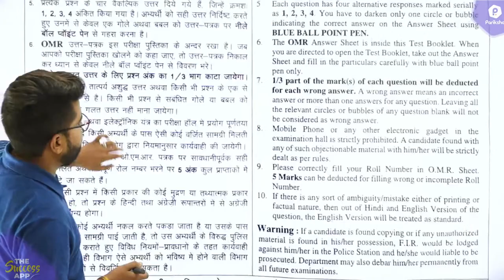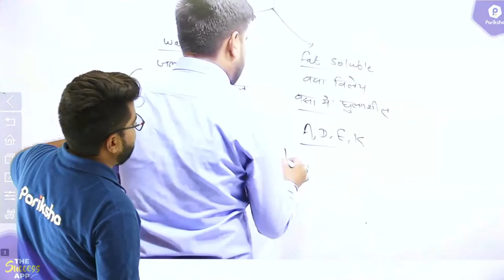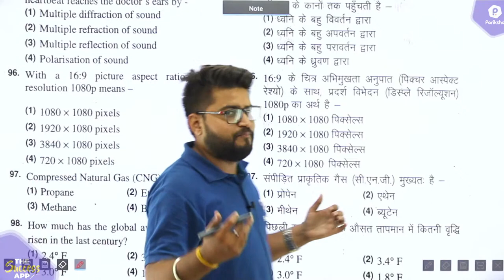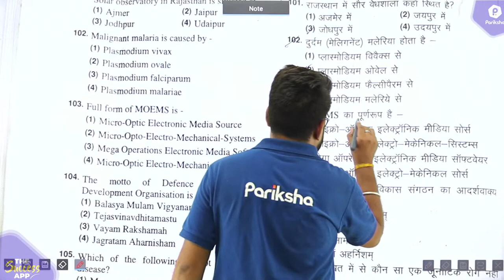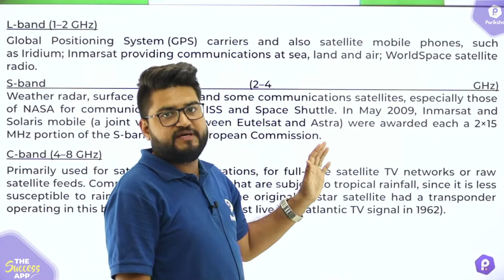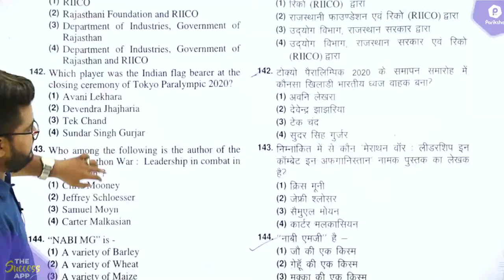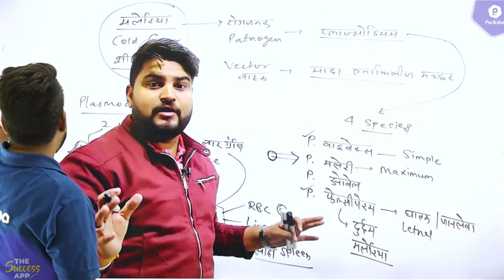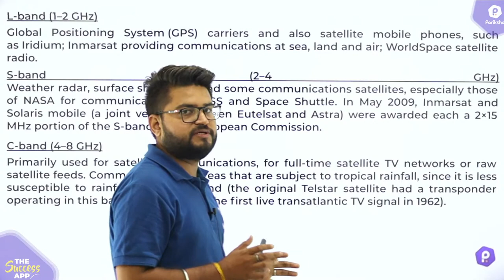RAS Exam 2021 Answer Key | RAS Pre Paper Solution | RAS Pre 27 Oct Paper Solution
In this video the study kafe mentor BK Pathak Sir Sir is discussing RAS Exam 2021 Answer Key.